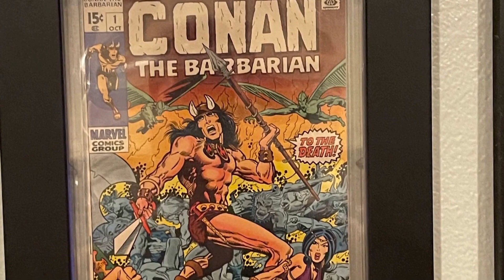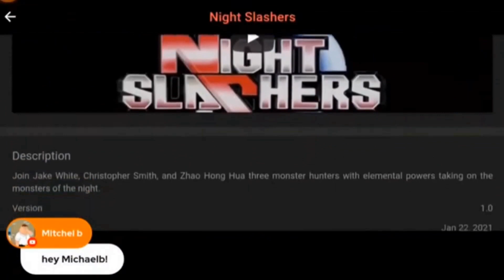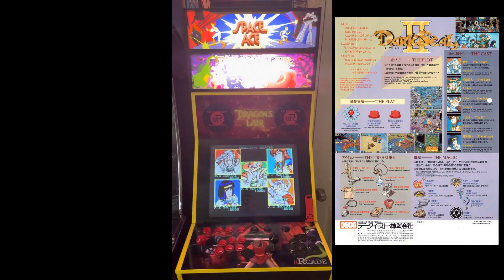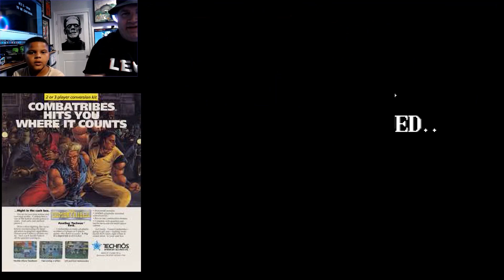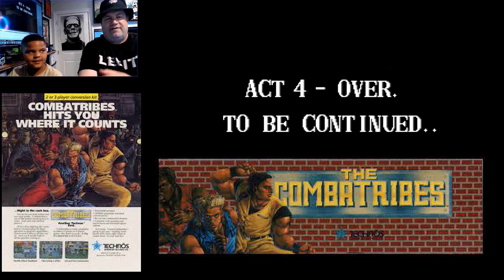iiRcadians RETRO 1990s Beat em ups Show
I am Papa Brad. I love everything RETRO! I grew up in the arcade golden age. As a kid when my parents asked if I wanted to go the toy store or arcade, I always picked arcade. The 80s and 90s arcade games will hold a special place in my heart. The Atari 2600 was the first console that brought the arcade experience home. Today, I have an arcade in my home with cabs from all the main home arcade companies. I love ALL things arcade, retro, and pinball. I have awesome arcade tours and I am one of the top iiRcade content creators on YouTube. Check my channel out at:

iiRcade is the future. So much higher quality than Arcade1Up. Equivalent to their “pro” model, at a much lower price. Way more playability, as you aren’t stuck to just a few games. It constantly changes with me. I’m thinking casuals just mindlessly love Arcade1Up no matter how poor they treat their customers. Meanwhile, iiRcade is showing them what listening and respecting their customer base looks like by dropping amazing game after amazing game and talking directly to their customers from the top down with direct answers and improvements.  Thank you iiRcade for bringing us Arcade Classics with online and leaderboards at launch perfectly done.